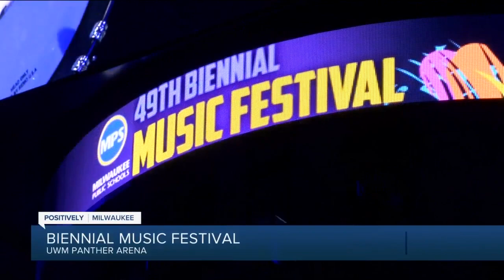Biennial Music Festival takes over UWM Panther Arena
MPS hosted its Biennial Music Festival at the UWM Panther Arena on Wednesday.